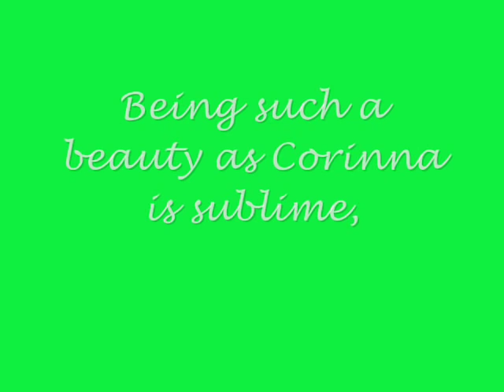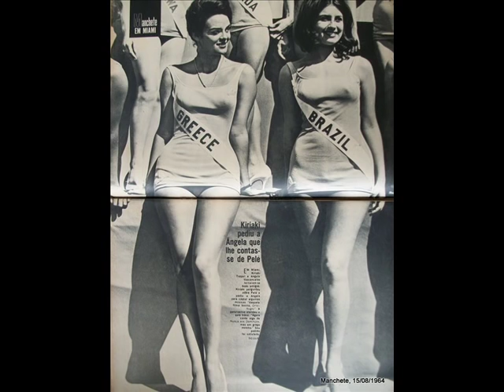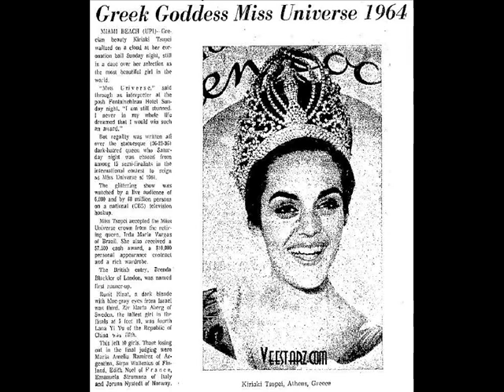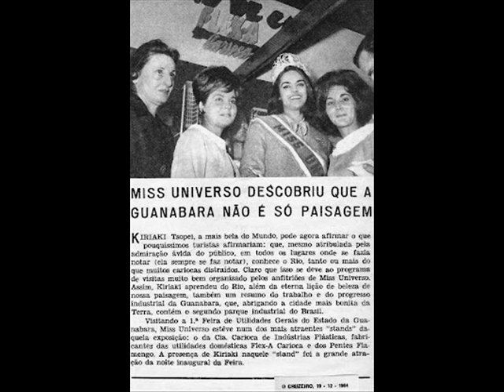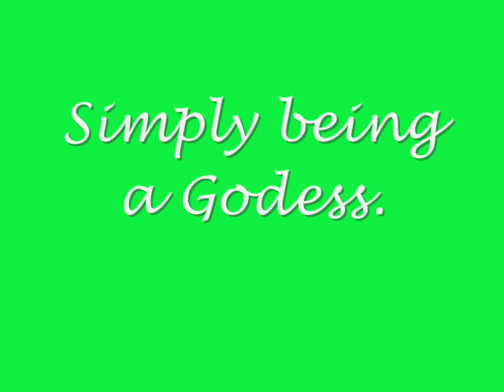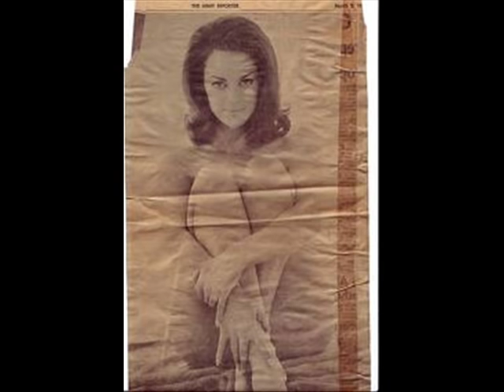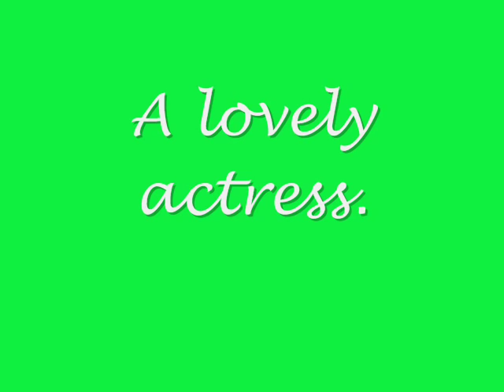A Tribute to Corinna Tsopei Greece Miss Universe 1964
For more details about Corinna as well as great pics of her,  visit the sites that are on the photos in this video. They are all wonderful sites, blogs etc.

Da una lacrima sul viso
Ho capito molte cose
Dopo tanti, tanti mesi ora so
Cosa sono per te

Uno sguardo ed un sorriso
M'han svelato il tuo segreto
Che sei stata innamorata di me
Ed ancora lo sei

Non ho mai capito
Non sapevo che
Che tu, che tu
Tu mi amavi ma
Come me
Non trovavi mai
Il coraggio di dirlo, ma poi...

Quella lacrima sul viso
É un miracolo d'amore
Che si avvera in questo istante per me
E non amo che te
Non sapevo che
Come me
Non trovavi mai

È un miracolo d'amore
E non amo che te che te che te...

 I Wanna Hold Your Hand The Beatles
Oh yeah, I'll tell you something
I think you'll understand
When I say that something

Oh, please! Say to me
You'll let me be your man
And, please! Say to me
You'll let me hold your hand

Now let me hold your hand

And when I touch you I feel happy inside
It's such a feeling that my love
I can't hide, I can't hide, I can't hide

Yeah, you got that something

When I feel that something

Datemi Un Martello
Rita Pavone

Datemi un martello.
Che cosa ne vuoi fare?
Lo voglio dare in testa
A chi non mi va, sì sì sì,
A quella smorfiosa
Con gli occhi dipinti
Che tutti quanti fan ballare
Lasciandomi a guardare
Che rabbia mi fa

Datemi un martello.
A chi non mi va, eh eh eh
A tutti le coppie
Che stano appiccicate,
Che vogliono le luci spente
E le canzoni lente,
Che noia mi dà, che noia mi dà

E datemi un martello.
Per rompere il telefono
L'adopererò perché sì!
Tra pochi minuti
Mi chiamerà la mamma,
Il babbo ormai sta per tornare,
A casa devo andare, ufa,
Che voglia ne ho, no no no, che voglia ne ho

Un colpo sulla testa
A chi non è dei nostri
E così la nostra festa
Più bella sarà.
Saremo noi soli
E saremo tutti amici:
Faremo insieme i nostri balli
Il surf il hully gully
Che forza sarà...